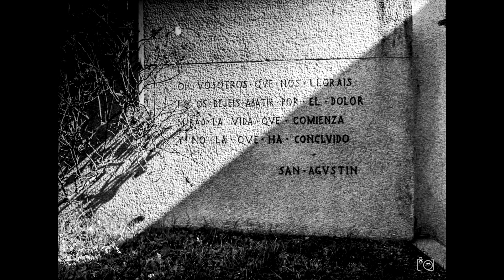2017 09 01 Resumen Recoleta Cemetery, Botanic Garden and San Telmo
Video y audio al solo efecto estético sin fines de lucro